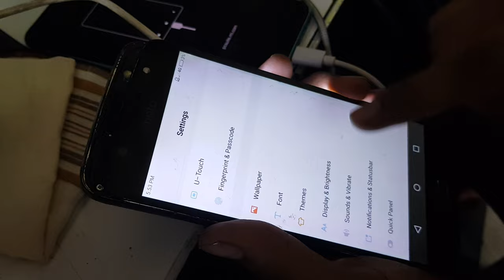How To Off Preventing Unnecessary Screen Touch Fix